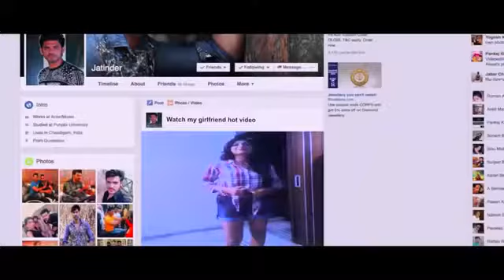Chad dila kena to sahra pal da a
Faryad New panjabi song